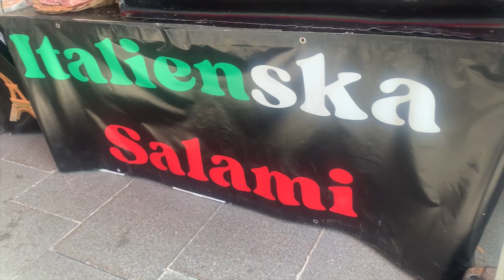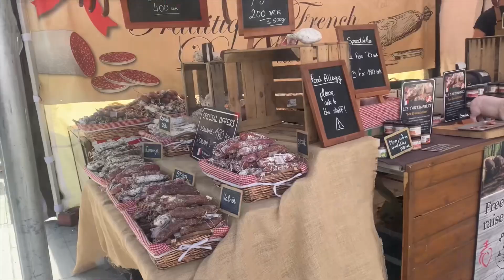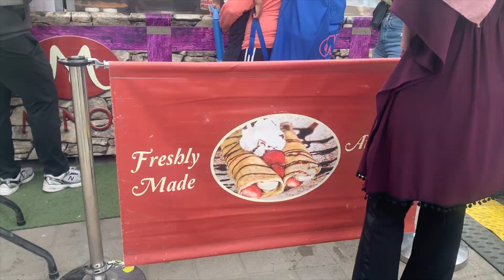Food festival 2023 in Sweden part-2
Ocean Monster Sinking Iron
CookieSwirIC •
The BEST Honey Cookies Recipe
Preppy Kitchen •
Ranking Fast Food Cookies
Matt Mitchell
Yum Yum Cookies and Vegetables | Little...
Little Angel & Friends - Kids Songs with Subtitl...
Jurassic World Dinosaur Story!
CookieSwirIC
Cream Cheese Cookies
Ken Click •